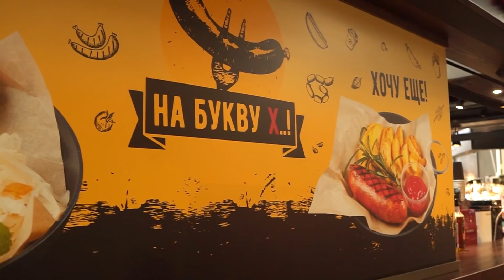Хот-дог НА БУКВУ Х... / Дорого и долго / Обзор странной сосисочной в Депо